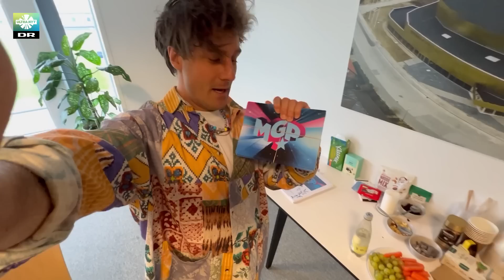Hepper Jonas på en MGP-sang? Kom med ham backstage